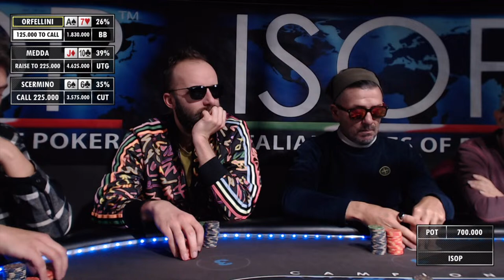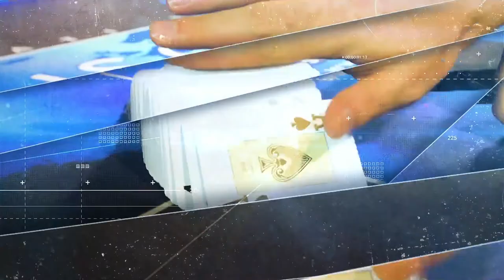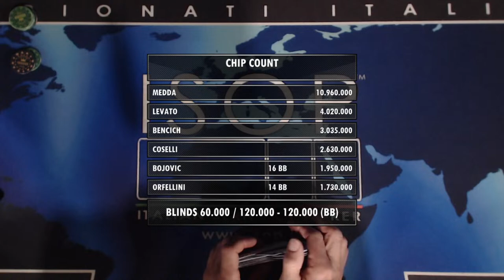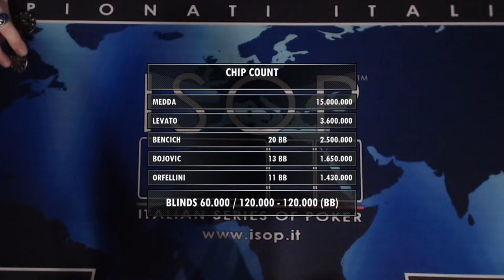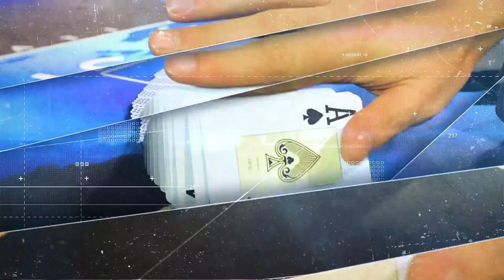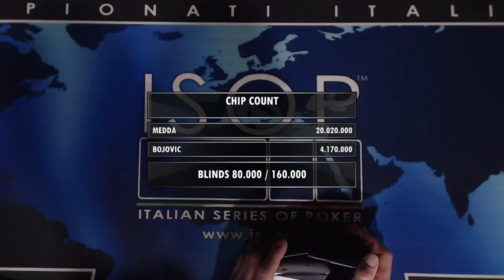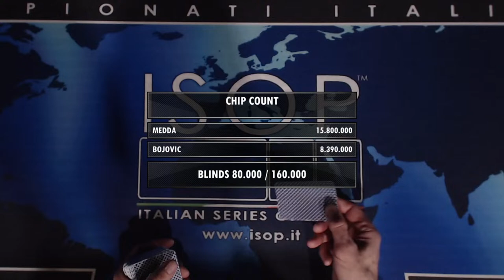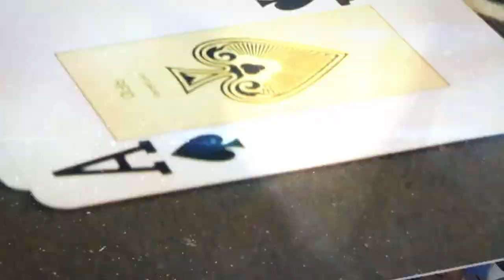ISOP Season 2023-2024 Stage 4 - Main Event Final Table LIVE STREAMING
NEXT EVENT
📆 MAY 16-27 Italian Poker Championship 2024
INFO, BOOKING & SEAT RESERVATION:

📆 APRIL 18-22 ISOP Stage 5 @ PERLA Resort

Gli otto finalisti in ordine di seat:
1 Alessandro Scermino
2 Andrea Bencich
3 Davor Bojovic
4 Nicola Orfellini
5 Carlo Medda
6 Paolo Ugo Coselli
7 Luca Zanesi
8 Marco Levato

30:22 - Out Zanesi
1:00:00 - Piatto per Levato
1:19:50 - Out Scermino
1:25:00 - Pot per Bencich
1:40:00 - Out Coselli
2:17:20 - Out Orfellini
2:28:00 - Double Up Bojovic
2:40:00 - Out Levato
2:47:30 - Raddoppia Bencich
3:12:30 - Out Bencich
3:26:00 - Medda port al fold Bojovic
3:40:00 - Bojovic raddoppia
3:52:00 - Bojovic passa in testa
4:16:00 - Double Up per Medda
5:04:46 - Vince Carlo Medda, secondo Davor Bojovic